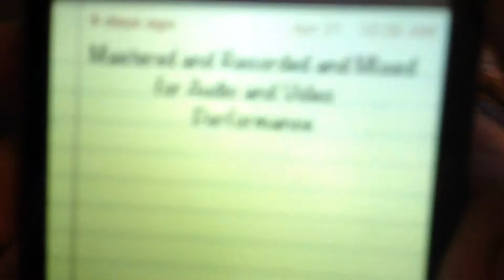Using A VCR Mastered And Recorded And Mixed by THX Using A VCR For Audio And Video Performance